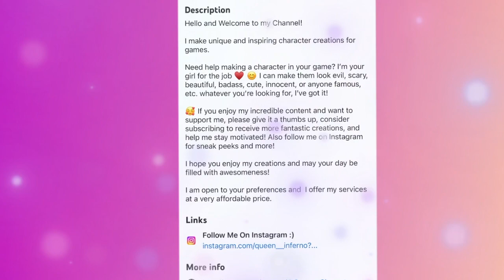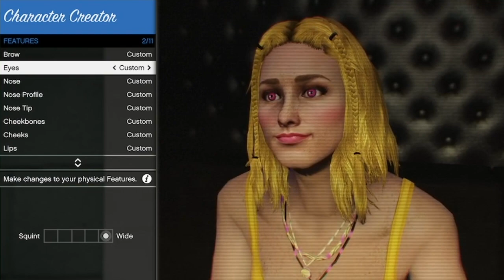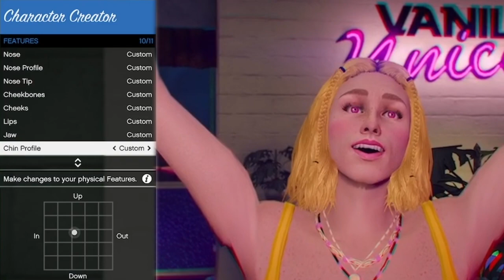GTA 5 Online | Chica Character Creation | Five Night's At Freddy's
One Of The Most Cutest Character Creations In My Opinion! What do you guys think? If you enjoyed and want to see more, please let me know by subscribing, liking this video, and don't forget to hit the notification bell to be notified when another video pops up!

Have a request? It can be whatever you'd like me to make (For a price --- whatever you'd like to pay over a certain small amount) Please be aware that no creation will turn out completely accurate, but I will definitely try my best to make that happen and make them look great!

Have a great day and Happy Gaming!!

Music in video: Xaia, Rain Man, Oly - Breakdown